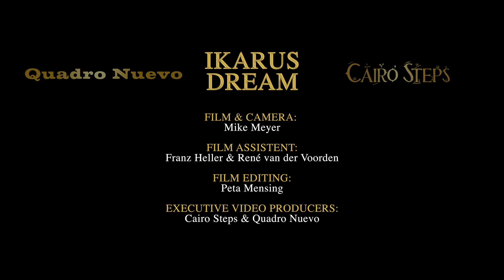IKARUS DREAM Quadro Nuevo & Cairo Steps ( Official Video )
Quadro Nuevo & Cairo steps -
The Flying Carpet Project

Cairo Steps
Basem Darwisch ( Oud, Band leader)
Sebastian Müller-Schrobsdorff (Piano)
Matthias Frey (Grand Piano)
Stefan Hergenröder (E-Bass)
Rageed William ( Nay & Duduk)
Max Klaas (Lead Percussions)
Wolfgang Wittemann (Sopran Sax )
Jan Boshra (Cello & Strings Ensemble leader)
Emad Azmy " Shereen Azmy "
Amir Akhnoukh " Ahmed Tarek (Violins)
Hany Alsawaf (Percussions) " Ragy Kamal " (Kanoun)
Quadro Nuevo :
Mulo Francel (sax, clarinet )
Evelyn Huber (Harp)
Andreas Hinterseher (accordion, vibrandoneon )
D.D. Lowka (acoustic bass )
recording at Damanhour Opera House
recorded & mastered for Video by Matthias Gamm at maarwegstudio2 Köln

Director Mike Meyer